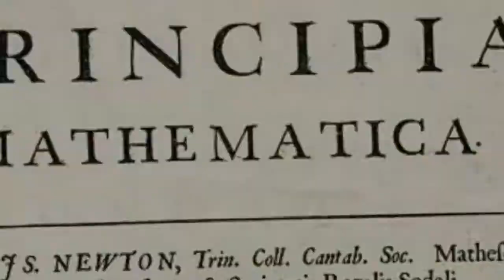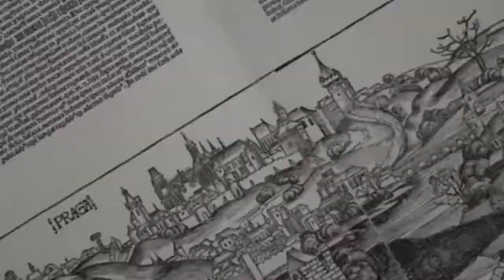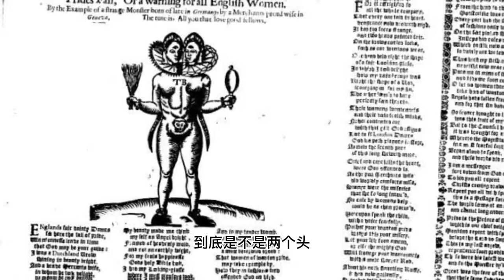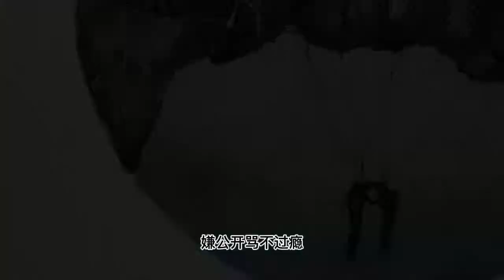牛顿：为何从碾压地球人变成喷子？（上）